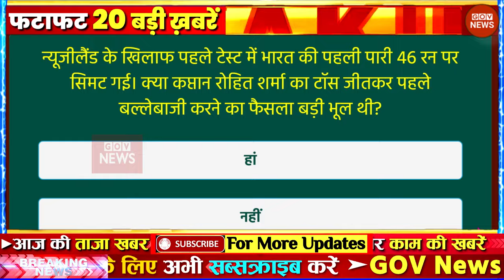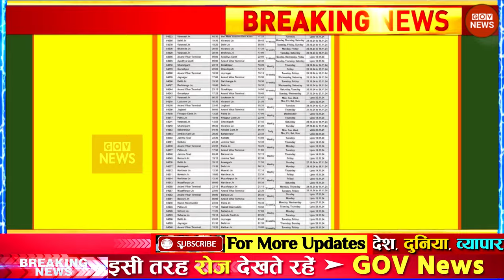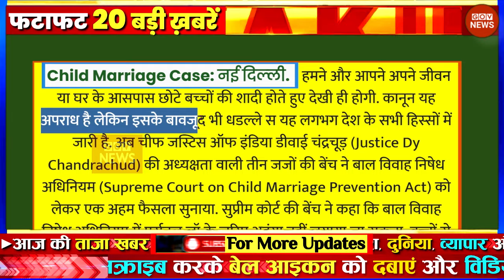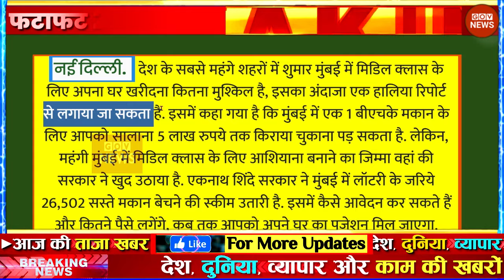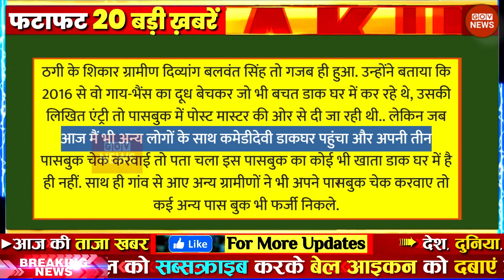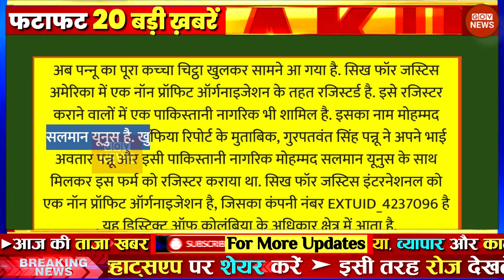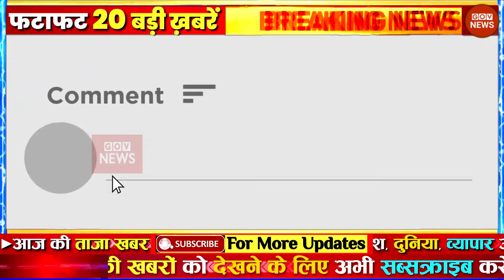Aaj ki taaja news badi khabar news today Aajtak live Fatafat news govnews PM Modi, SBI, Bihar Delhi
Latest News: Aaj Ki Taaza Khabar ● आज की बड़ी खबरें | 22 October 2024 aaj ki taaja khabar | news18 live | aaj ka taaja khabar | आज की ताजा खबर | live news | news18 india live | news live | aaj ke taaja khabar | hindi hews | latest news | news in hindi | hindi samachar | hindi khabar | news18 aaj ka samachar

आज 22 अक्टूबर 2024 के मुख्य समाचार बड़ी खबरें, PM Modi, UP, SBI, Bihar, Delhi

aaj ka taaja khabar: buy health insurance online news, 22 अक्टूबर 2024 की बड़ी खबरें और मुख्य समाचार

22 अक्टूबर 2024 आज ताजा खबर, car insurance, Today Latest Morning News in Hindi, हिंदी समाचार, हिंदी न्यूज़, आज की ताजा न्यूज़, आज का ताजा समाचार

aaj ki taaja khabar: bike insurence news today, 22 अक्टूबर, 2024 की बड़ी खबरें और मुख्य समाचार

GOV News 22 October ki badi news in youtube, 22 October ki taja khabar YouTube par, maxlife insurance top headlines of the day

22 tarikh ke samachar ● 22 tarikh ka news ● fatafat news ● mosam vibhag news ● today weather news ● travel insurance online news | weather news today ● mosam ki jankari ● Aaj ki taja news

Today Breaking News! आज 22 अक्टूबर 2024 के मुख्य समाचार बड़ी खबरें ● PM Modi ● SBI ● Bihar ● Delhi ● car insurance quotes ● nse india ● stock market today ● nse india ● aaj ki taaja khabren

Hindi News Live: देश-दुनिया की इस वक्त की 50 बड़ी खबरें I 22 Minute 50 News I Top 50 I October 22, 2024

आज के ताजा खबर ● आज की न्यूज़ ● मध्य प्रदेश की आज की न्यूज़ ● एमपी की न्यूज़ ● बिहार की ताजा खबर ● दिल्ली की खबर ● सुबह की खबरें ● मध्य प्रदेश की. icici lombard bike policy news ● Aaj Ki Taaza Khabar LIVE | Election Result | Haryana Election Result |Jammu  Kashmir election result ! Hindi News Live | news18 live | news18 india live | live news | aaj ki taaja khabar Aaj Tak LIVE TV: PM Modi LIVE | Assembly Election Results 2024 | BJP | NDA VS INDIA | Hindi News

Today Breaking News 22 October 2024 आज के मुख्य समाचार बड़ी खबरें | nifty smallcap 220 latest news | Weather News

Aaj ki news - DLS News, health insurance news 22 October ki news aaj ki badi khabre Live DLS news Today News bulletin.

22 October 2024 Up News Uttar Pradesh Ki Taja Khabar Mukhya Samachar CM Yogi Samachar Clean News UP

news ● travel insurance ● mausam samachar ● dls news ● taja khabar ● aaj ka taja samachar ● home loan ● adani enterprises share price ● aaj ki taaja khabren ● bank nifty ● 22 October 2024 ● health insurance ● fatafat news ● aaj tak ● 22 October 2024 news ● adani green price ● 22 अक्टूबर● आज 22 अक्टूबर 2024 के मुख्य समाचार ● clean news mp ● बड़ी खबरें ● aaj ki news ● zee news ● top 50 news ● gov news ● today news ● today breaking news ● dls bhai ● aaj ke mukhya samachar • 22 October 2024 news